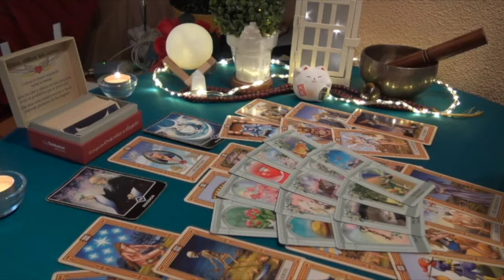CAPRICORN DON’T BE FOOLED‼️BY THEIR SILENCE🤐THEY'RE IN LOVE😍ABOUT TO GIVE YOU❤️AN IRRESISTIBLE OFFER